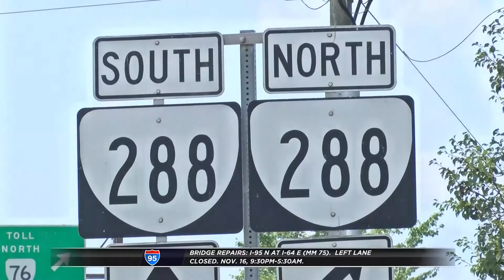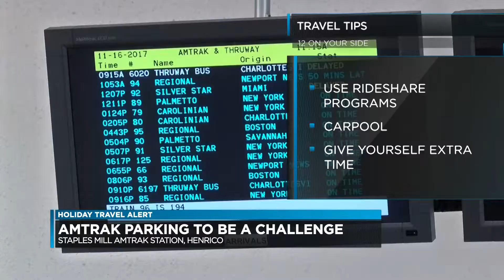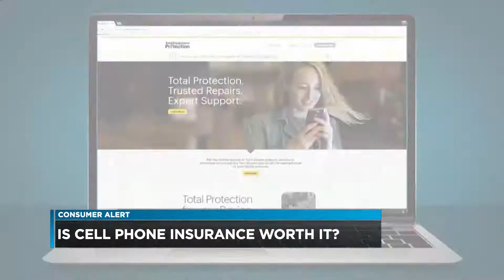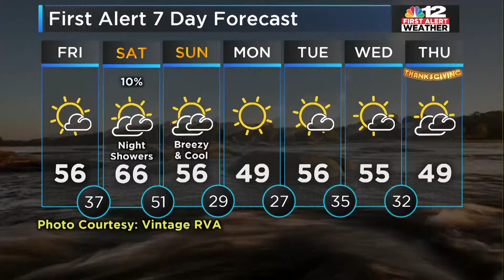Brent Solomon Anchors Noon Show Nov. 2017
NBC 12 News at 12pm.